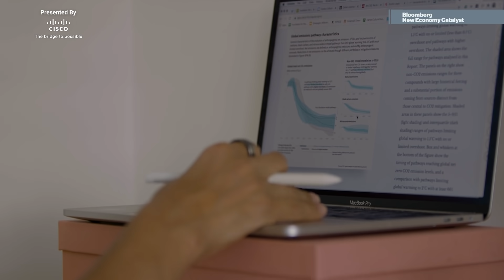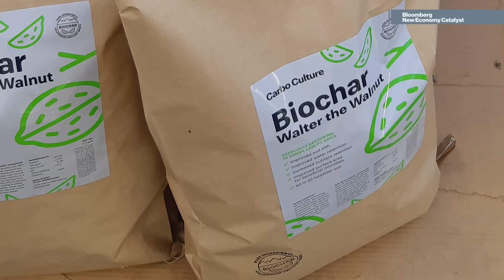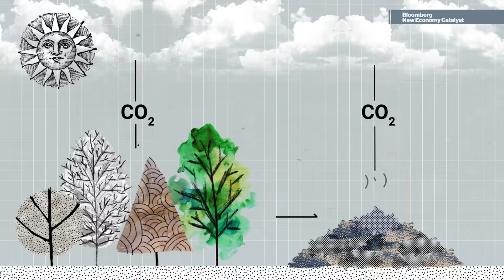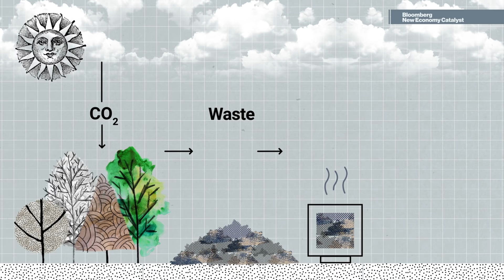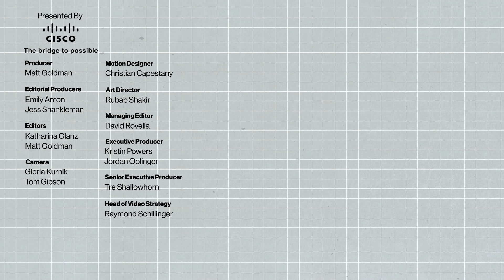What if a Climate Crisis Solution Could Be Profitable?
Henrietta Moon leads Carbo Culture, a Helsinki-based startup focused on scaling novel carbon capture technology to help curb the effects of the climate crisis while offering a viable business to investors.